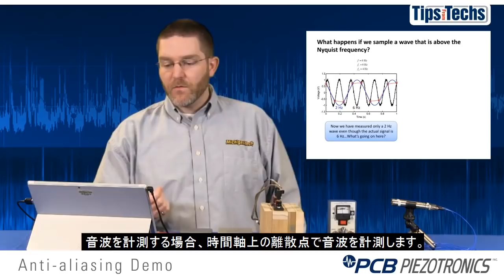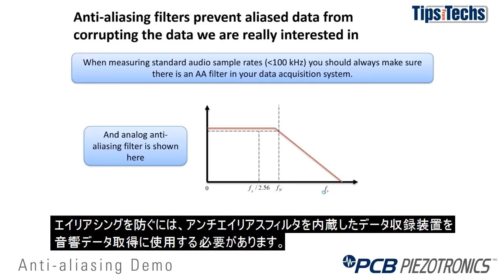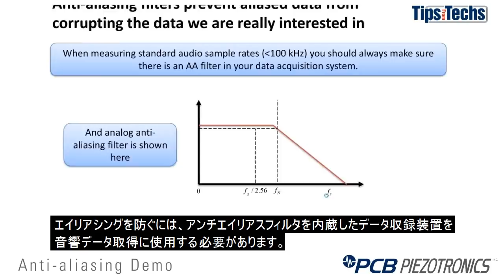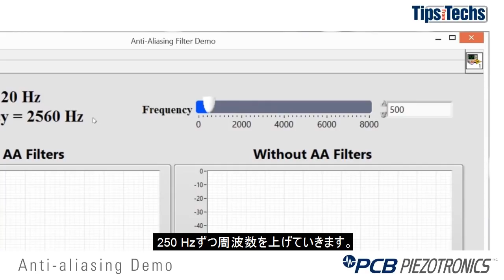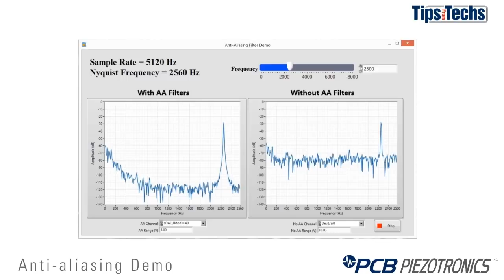音響技術セミナー 「音響試験におけるアンチエイリアシング」 - 東陽テクニカ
‹概要›
ミシガン工科大学のアンドリュー・バーナード博士が音響試験におけるアンチエイリアシングについて解説いたします。

PCB Piezotronics

東陽テクニカ機械制御計測部は、自動車や各種輸送産業（鉄道、船舶、航空宇宙）での研究・開発に必要な 「振動・騒音」、「操縦性、乗り心地性能」、「安全性、耐久性」などの 計測ソリューションをご提案しています。